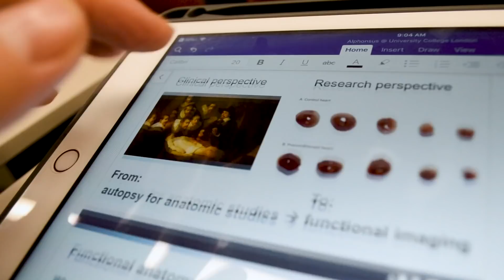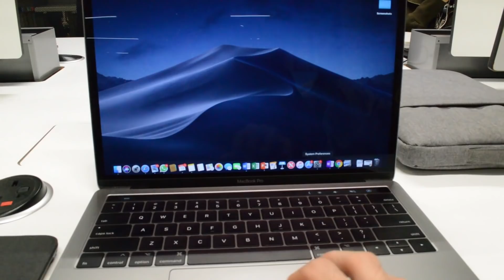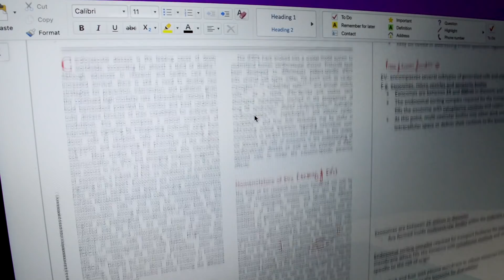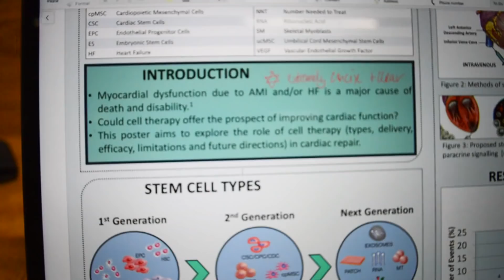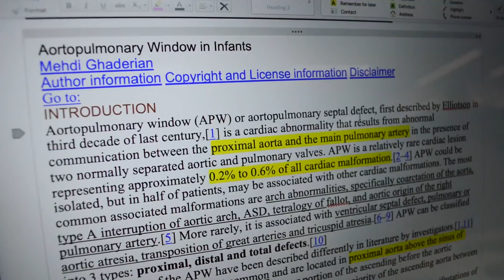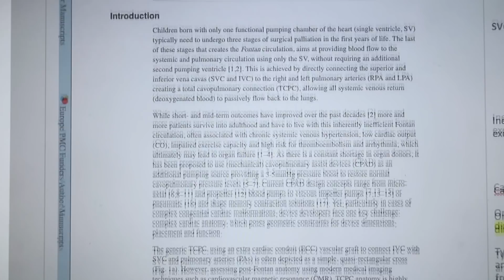A Week in the Life of a Medical Student (3rd Year at UCL)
So, I decided to film a week in the life of a medical student to show you guys what I get up to during my 3rd year! In the UK, some of us get to do an intercalated bachelor of science and so I am doing mine in Cardiovascular Sciences. This is definitely the longest thing I have ever filmed and edited but I hope you guys enjoy!